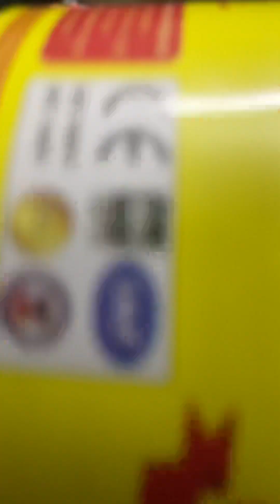আমরা দুই বোনের দুষ্টুমিতে বিরক্ত😡😥।প্রথম পর্ব থাকছে আরাবিকে নিয়ে।cutebaby